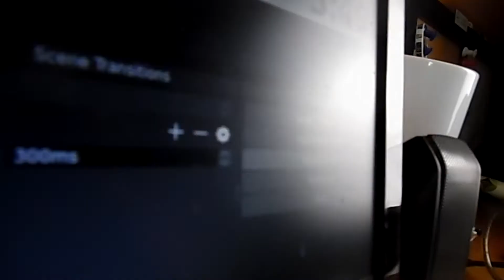Aidan Films Live // Coming Tomorrow!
Tomorrow at 8pm Central time (DST) I will be hosting the first ever Aidan Films Live! Be sure to tune in as we will be doing q&As, recording podcasts and shows, and much more!

MY GEAR
Bendy Tripod
Tripod: (Just a normal tripod I don't even know the brand :p)

▼ ▽ Aidan Films
My name is Aidan but most people call me AJ. I am a young film maker, graphic designer, and actor! I hope you stick around your support means a lot!